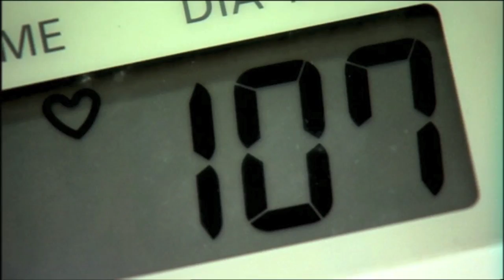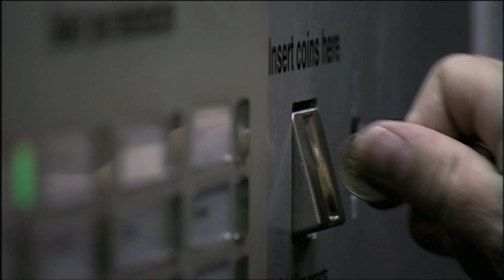Cold is a Killer - from the BBC documentary "Wild Weather"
Documentary's author  : Donald MacIntyre

Doctors know  from  a long time  that  during  the  cold season there is  an increase of ischemic  heart attacks. When  I was a student, a very telling drawing of Frank Netter, MD,  showed the typical risk condition for a heart sufferer: a man leaving a warm restaurant  in a snowy evening, leaning forward while bringing an hand  on his chest. So far this was explained  with a  sudden spasm of vessels  due to a quick turn from warm to cold. But now we know  more: cold produces clots  in the periphery of the  body, where exposition  is more intense, as hands, feet, and head;  then  they enter the general circulation  reaching  heart (or brain). Therefore  always protect yourselves with gloves, hats, and warm shoe ware.
M.Materni, MD